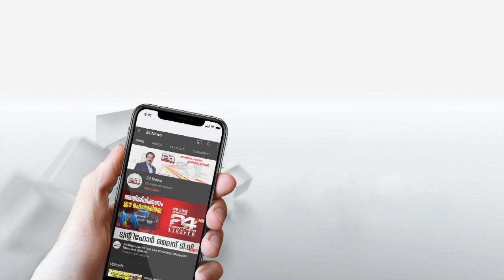വിദേശ പൗരനോടുള്ള മോശം സമീപനം; വകുപ്പ് തല അന്വേഷണം പ്രഖ്യാപിച്ചു